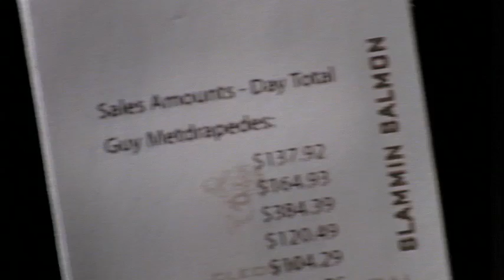The Slammin' Salmon Trailer - In Theatres December 11th!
In the latest comedy from Broken Lizard, (the creators of Supertroopers and Beerfest) "Slammin" Cleon Salmon (Michael Clarke Duncan) is a former Heavyweight Champion of the World turned celebrity owner of a high end Miami seafood restaurant, The Slammin Salmon.

A terrifying bull of a man, Salmon uses fear to rule over his misfit waitstaff (Broken Lizards Jay Chandrasekhar, Kevin Heffernan, Steve Lemme, Paul Soter, Erik  Stolhanske, as well as Cobie Smulders and April Bowlby) and on this particular night, he takes his bullying skills to a new level.  In an effort to pay off a gambling debt to the Japanese Yakuza, Salmon sets up a contest to inspire his waitstaff to sell more food than they ever have before: the top selling server wins $10,000 while the waiter in last place gets served with a broken rib sandwich—courtesy of the Champ himself.

Spurred on by greed and panic, the staff resort to backstabbing, bribery and indecent proposals in an attempt to upsell their patrons while simultaneously sabotaging their co-workers. As the hours pass, the dining room action becomes more frenzied as the contest escalates into a brawl for first place in order to win the money.